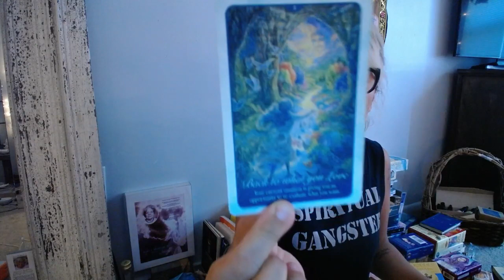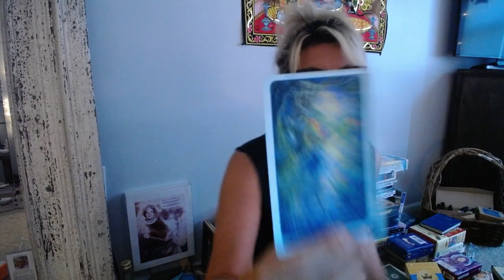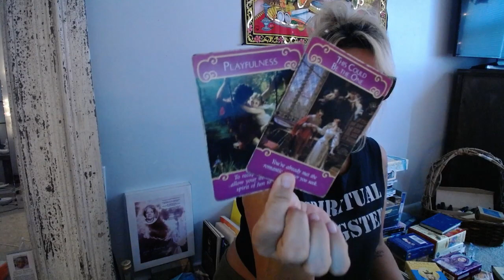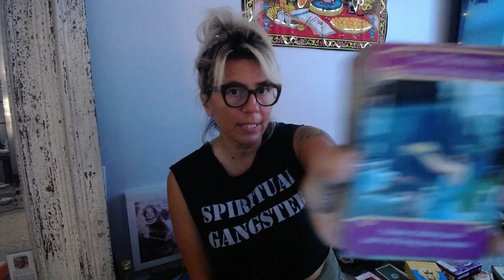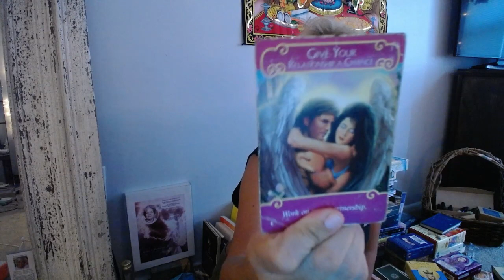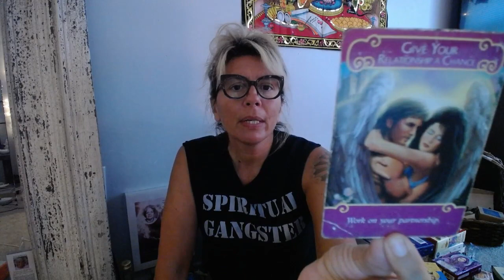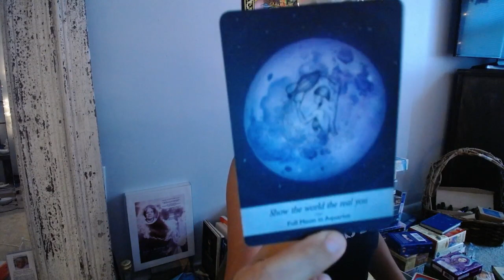Aries May Monthly Love: The Pause Before the Big Shift